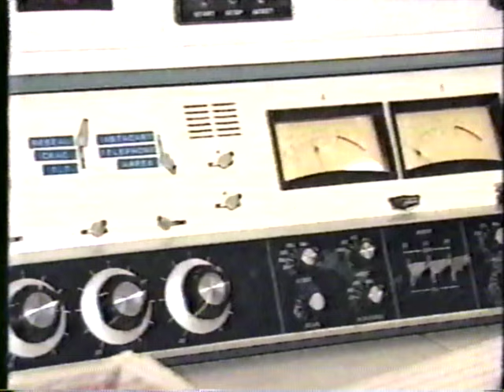CKCH Guy Lecavalier arrestation d'un suspect 1989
Guy Lecavalier a permis à une enquête dans une affaire de meurtre débloquer